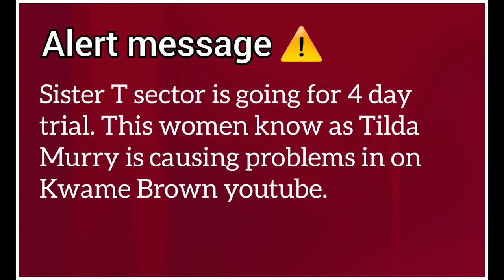STS Aka Sister T youtube having another fake trial again.⚠️